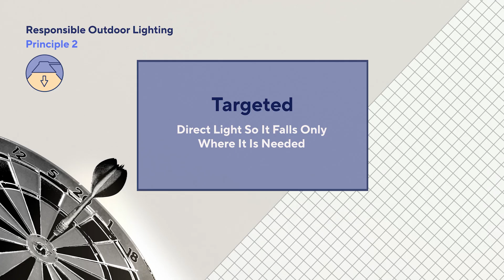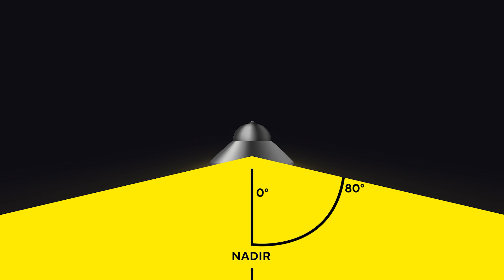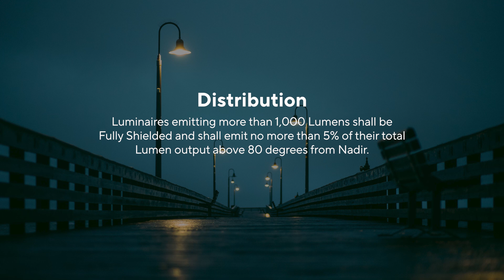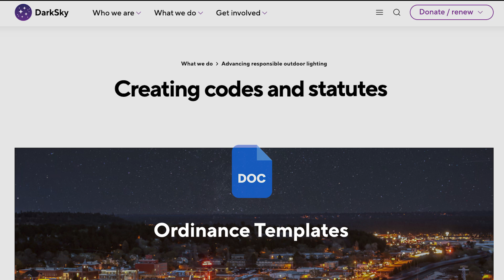DarkSky | Targeted Lighting | Ordinance Templates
Targeted lighting is essential to reduce light pollution by focusing light only where it’s needed. This video discusses the importance of factors like fixture placement, shielding, and precise optics to prevent light from emitting above 90 degrees from the Nadir. How an 80 degree cutoff is the most effective and provides a buffer to address this. By implementing targeted lighting, we can reduce glare and light trespass while maximizing energy efficiency, ecological and wildlife health, and human reassurance.